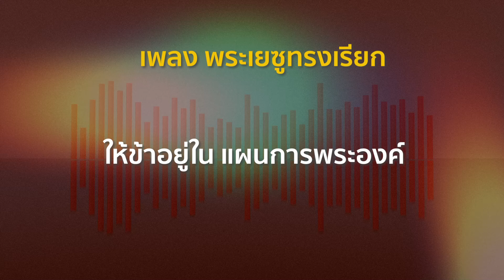เพลง พระเยซูทรงเรียก l Jesus is calling l ( Lyrics )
เพลง พระเยซูทรงเรียก (มาระโก 1:17)
Verse1
พระองค์ทรงเห็น ว่าข้าอยู่ ณ ตรงที่ใด
พระองค์ทรงรู้ ความต้องการที่อยู่ข้างใน
ทรงเรียกข้าให้ ติดตามพระองค์ออกไป
ให้ข้าอยู่ใน แผนการพระองค์

Pre chorus
ข้าได้ยินเสียงพระองค์ ทรงตรัส
บอกกับข้า จงตามเรามา

Chorus
พระเยซูทรง เรียกเราเข้ามา
แบกรับกางเขน พระองค์ร่วมกัน
พระคุณพระองค์ ที่ทรงประทาน
โลหิตชำระ ให้เราเป็นไท
ชูมือสรรเสริญ นมัสการ
แด่องค์ราชา ของฟ้าสวรรค์
ประกาศพระนาม พระองค์ร่วมกัน
นามอัศจรรย์ คือพระเยซู

Verse2
พระเยซูเห็น ว่าข้าอยู่ ณ ตรงที่ใด
พระเยซูรู้ ความต้องการที่อยู่ข้างใน
พระเยซูให้ ติดตามพระองค์ออกไป